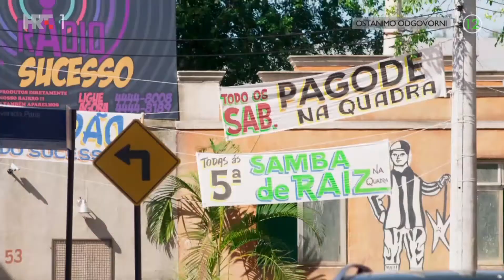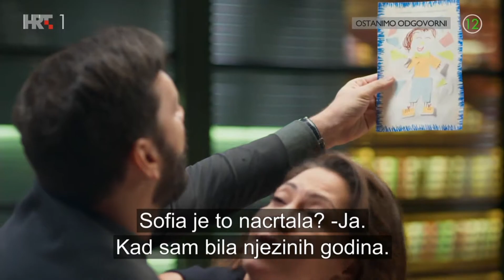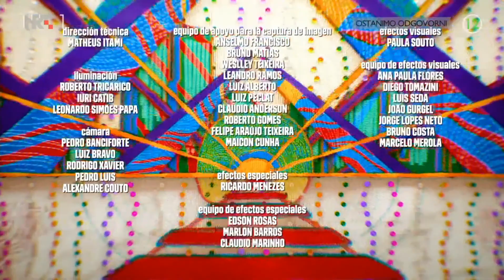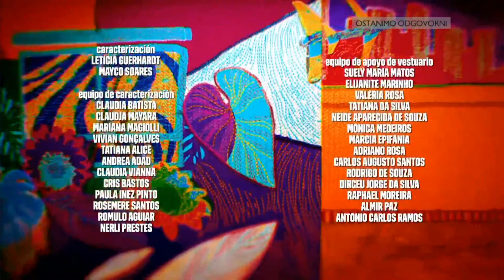Život Vrijedan Življenja | E021 | Telenovela | Titlovi: hrvatski | HD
Bom Sucesso/Suerte de Vivir